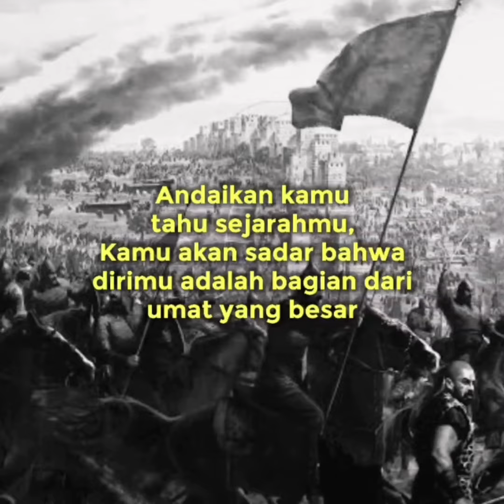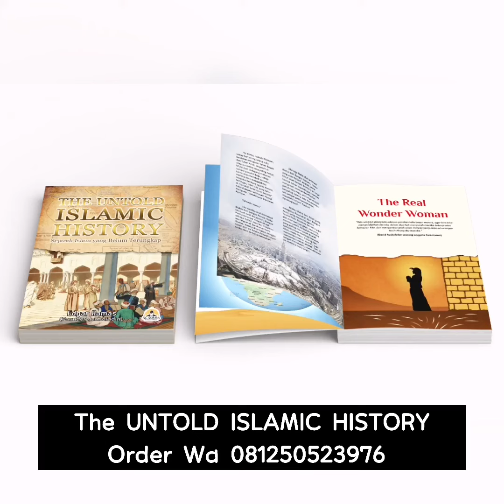Recommended Buku #6 "The UNTOLD ISLAMIC HISTORY"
THE UNTOLD ISLAMIC HISTORY

• Hard Cover
• Ukuran A5
• Kertas Artpaper Full Colour
• 258 Halaman
• 600 gram

HARGA PRE-ORDER 99.000

Order silahkan hubungi admin

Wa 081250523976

• Apa yang terjadi di dunia sebelum diutusnya Nabi Muhammad? Dan kerajaan apa yang paling berkuasa saat itu?

• Apa rahasia dan hikmah dipilihnya Jazirah Arab sebagai tempat diutusnya nabi akhir zaman? mengapa bukan dari bagian dunia yang lain?

• Siapa yang pertama kali membangun Kota Makkah? Apa yang membuat beliau istimewa dan mengapa sejarah wanita dalam Islam begitu indah?

• Siapakah generasi sahabat? Apa rahasia yang membuat mereka menjadi generasi terbaik dalam sejarah peradaban manusia?

• Mengapa Abu Bakar menjadi figur istimewa bagi Rasulullah? Dan apakah rahasia yang membuat Abu Bakar sukses mengislamkan banyak sahabat besar lainnya?

• Siapakah Deliler? Mengapa mereka menjadi pasukan khusus Turki Utsmani yang legendaris dan disegani musuh?

• Siapakah tokoh pembebas Asia Selatan yang lebih muda usianya dari Muhammad Al Fatih ketika membebaskan Konstantinopel?

• Apa perang laut pertama yang dihadapi Kaum Muslimin? Bagaimana mereka memenangkan perang itu dengan teknik yang jenius?

• Apakah pernah ada negeri muslim yang berdiri dekat dengan Italia? Apa yang membuat ia menjadi sumber peradaban bagi Eropa selain Andalusia?

Semuanya akan kamu temukan jawabannya di buku ini